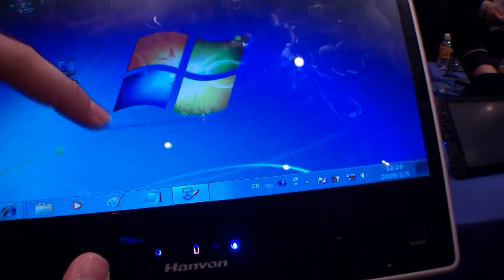Hanvon Touchpad Tablet-PC Hands On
Hands On Video vom Hanvon Tablet-PC ( Hanvon Touchpad B10 ) auf der Digital Experience Veranstaltung während der CES 2010 / Las Vegas.